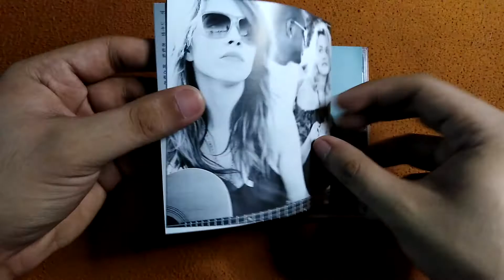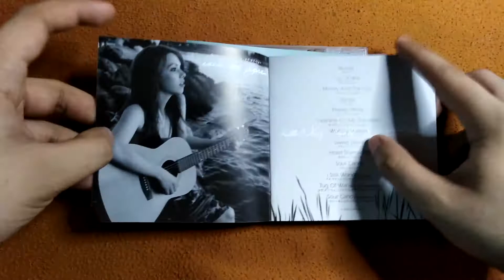Unboxing Carly Rae Jepsen - Tug of War CD (Japanese Edition)